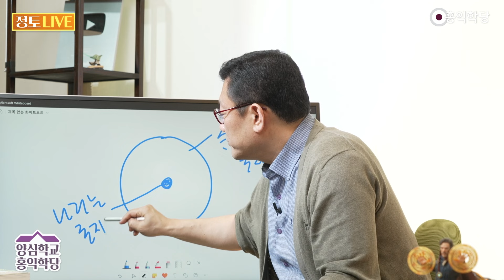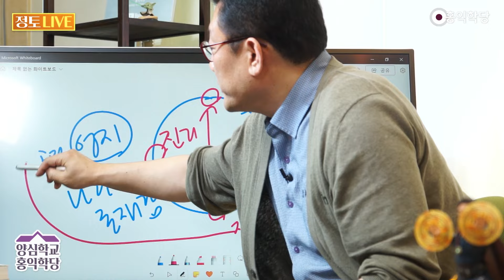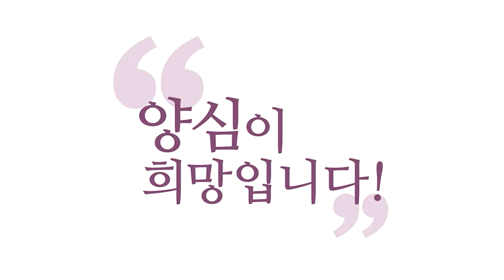[윤홍식의 자명 로드] 무극·태극과 이지명합'(理智冥合)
- 홍익학당 후원계좌 : 국민은행 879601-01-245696 (흥여회)